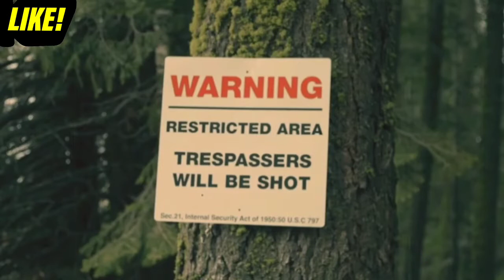New movies 2023 in hindi dubbed Sexy hot 🔥🔥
Playing with Dolls (2015)Explained in Hindi |Hollywood movies |top movie| Horror | sexy|

|Hollywood movies in hindi |Horror|sexy|Blue#